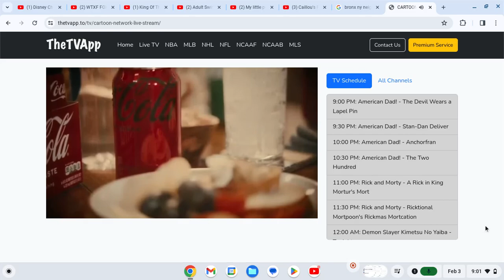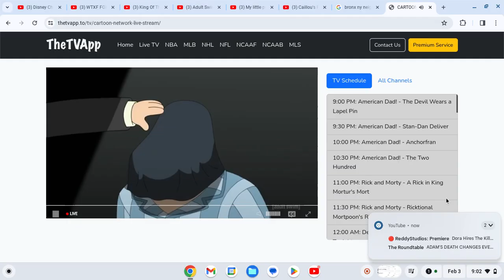American Dad Opening on Adult Swim Saturday 02/03/2024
YouTube Do Not Block This Video!